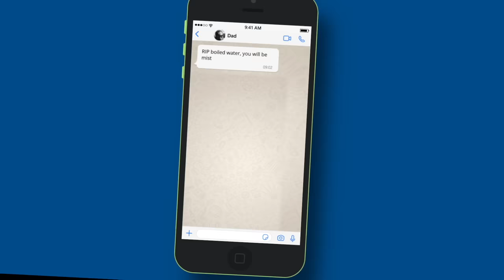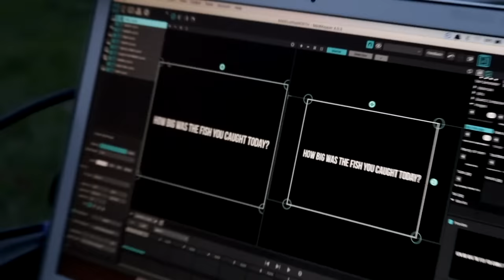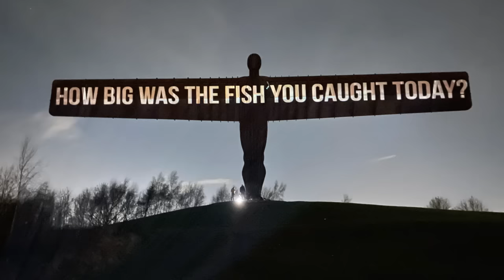I Told The Biggest Dad Joke In The World